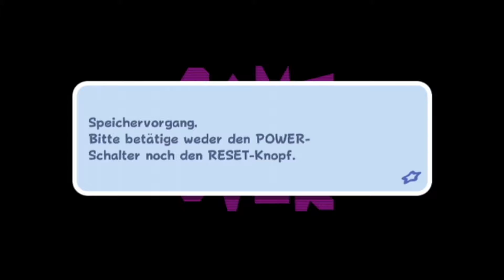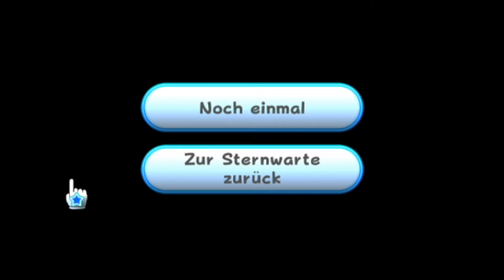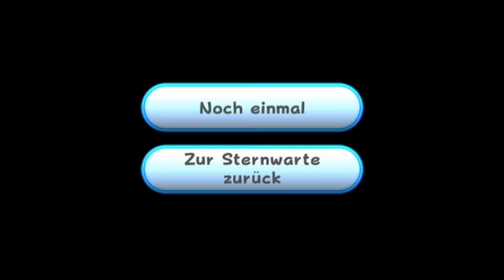Triggered des Todes - Let's Play Super Mario Galaxy #032 100%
*Herzlich Willkommen in der Beschreibung*

-Für eure Unterstützung bin ich dankbar!

Wenn dir dieses Video gefällt bist du herzlich dazu eingeladen dich auf diesem Kanal mal umzusehen. Wenn
Benachichtigung bekommst wenn ich ein neues Video Hochgeladen habe. Ich würde mich sehr freuen ;-)

-Allgemeine Daten zum Spiel

2007 erschien der erste wirkliche Knaller für die Nintendo Wii: Super Mario Galaxy. Der 3D Titel des berühmten Klempners setzte erneut neue Maßstäbe und versetzte die
Spieler in den Weltraum. Zusammen mit Mario und mir könnt ihr zusehen, wie wir unser galaktisches Abenteuer bestreiten, die wunderbare Grafik bestaunen, die tollen
Ideen und einzelnen Planeten besichtigen und, und und...Mario Galaxy ist ein kompaktes Spiel, welches sicherlich jeden begeistern kann. Ich wünsche viel Spaß ;-)

Dieser Part war leider nicht so Erfolgreich und voll mit Ausrastern. Tut mir echt leid :3. Trotzdem war er hoffentlich unterhaltsam xD

-INFORMATIONEN ZUM SPIEL:

-TITEL: Super Mario Galaxy
-ENTWICKLER: Nintendo EAD
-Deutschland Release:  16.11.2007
-SYSTEM: Nintendo Wii, Nintendo Wii U

-Kommentiertes Gameplay von TanookiSuit 2017-
-Gameplay aufgenommen mit einer Elgato Game Capture HD-
-Ton aufgenommen mit Shure SM58-

:Wer bis hier gelesen hat ist ein Boss: